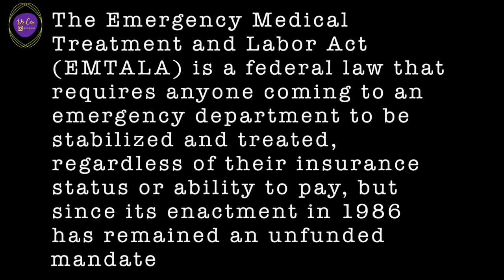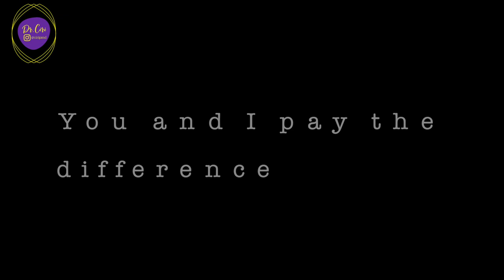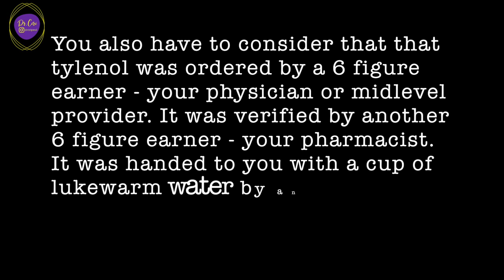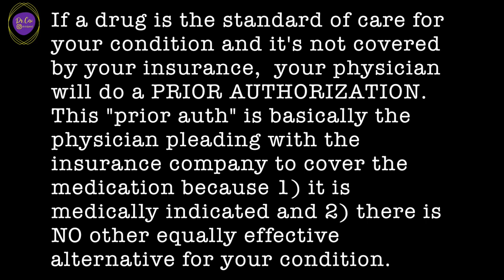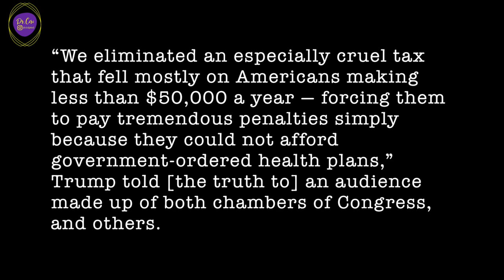GRWM: Blue 🇺🇸 Eyeshadow | Let's Talk Healthcare for All | Dr. Ciri P.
Hey Youtube!

In today's video, I'm going to be doing a blue (democratic) smokey eye makeup look. I am also going to be filling you in on the pros of healthcare for all. We are in the middle of an election and millions upon millions have voted, including myself! The topic of healthcare has been highly politicized so let’s talk about it. In this video, I share why it could very well be a GOOD thing to have medicare for all, and next week, we will talk about why healthcare for all could be a BAD thing.

Please keep in mind that I'm speaking to you all from the perspective of a hospitalist. I only care for patients in the hospital, and that's typically where my mind is at when I think of healthcare or emergency care. In Part 2, I'll discuss the primary care (clinic, non-hospital) aspects of this idea of healthcare for all.

Feel free to hop in the comments and let me know your thoughts and questions.

As always, I'll list the products I'm using down below..

As always, peace, love and health!
-Dr Ciri P

1. Tatcha Silk Canvas Primer
2. Beauty Bakerie Wake and Bake Oil
3. Beauty Bakerie Cake Mix Foundation (shade 31)
4. Fenty Beauty Setting Powder (Banana & Honey)
5. Fenty Beauty Sun StalkR Bronzer (Bajan Gyal)
6. Mac Blush (Sweet As Cocoa)
7. Clinique Pretty Easy Liner
8. Pat McGrath FetishEyes Mascara
9. ColourPop Blue Moon Palette
10. Mac Lip Liner (Cork)
11. Juvias Place Velvet Matte Lip (Lady)
12. Anastasia Beverly Hills Brow Wiz (Dark Brown)
13. Fenty Beauty What It Dew Setting Spray
14. Artist Couture Loose Highlighter (Conceited)
15. Huda Beauty Overachiever Concealer (Cookie Dough)

F O U N D A T I O N    R E F E R E N C E S:
Fenty Beauty Soft Matte: 300 (winter), 310 (summer)
Huda Beauty Faux Filter: 410G
Beauty Bakerie Cake Mix Foundation: 31
Juvia's Place Foundation Stick: Brasilia
Juvia's Place I AM Magic Foundation: Aruba
Estee Lauder Double Wear: 3W2 (winter), 4N2 (summer)
Mac Studio Fix Powder: NC42
Dior Forever Foundation: 041
Maybelline Fit Me Matte & Poreless: 322 Warm Honey

Camera Used:
Sony A5100//Lens 50mm/1.8f

Video Editing Software:
iMovie